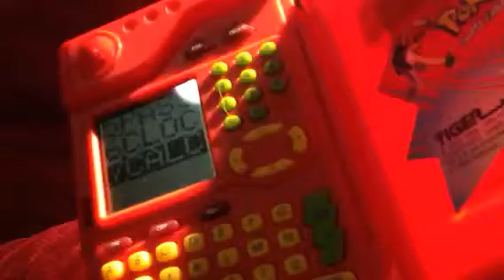pokemon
ebay stuff